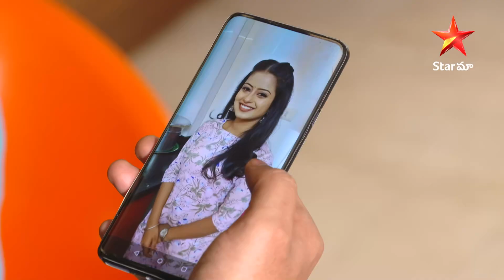Neevalle Neevalle Episode 63 Highlight 2 | మనస్ఫూర్తిగా కోరుకుంటే ఏమైనా జరుగుతుంది | Star Maa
Pranavi meets Rocky accidentally She told to him "Anything can happen if you really want it".